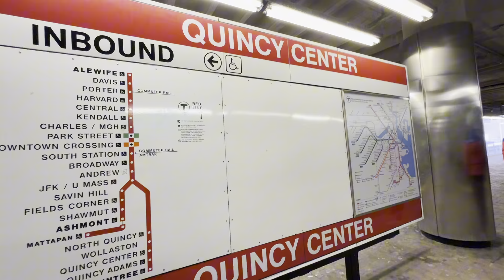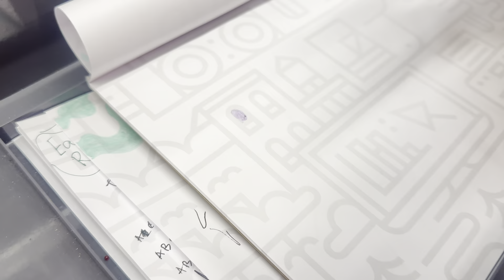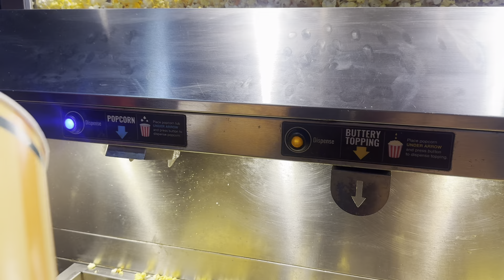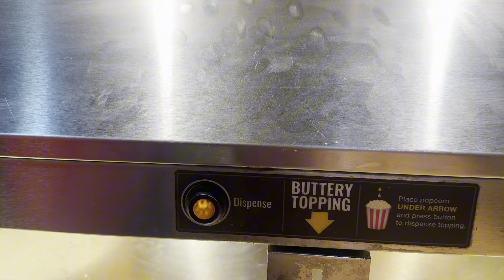Turkish Food 🍛| Movie Date🍿| Vlog ⭐